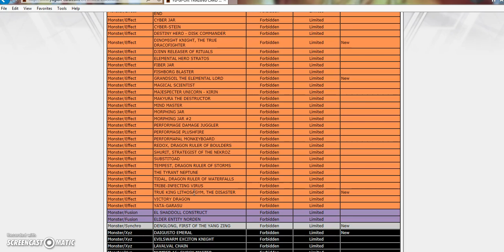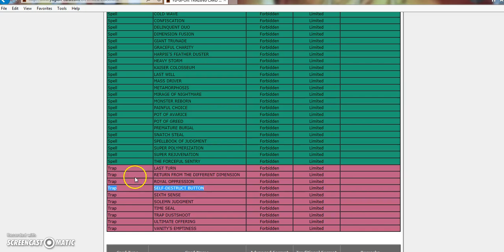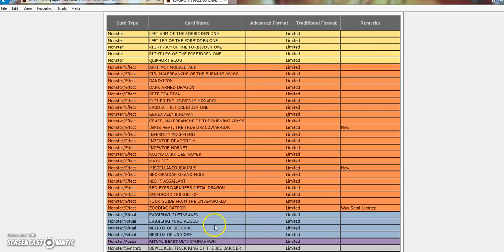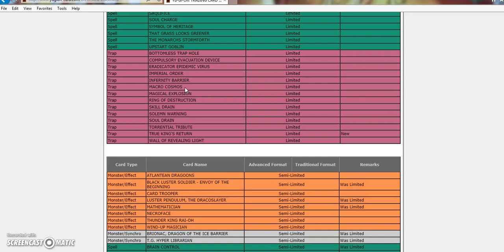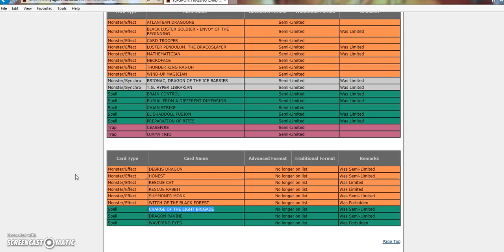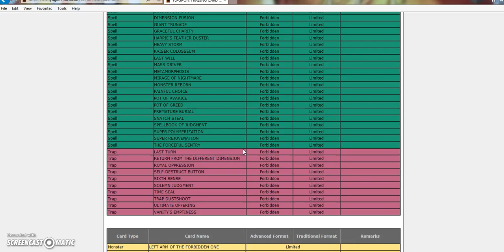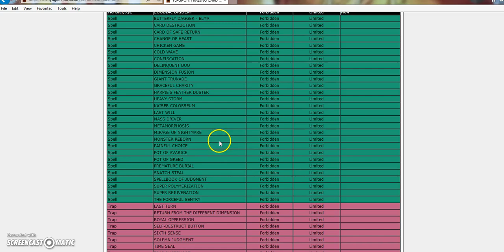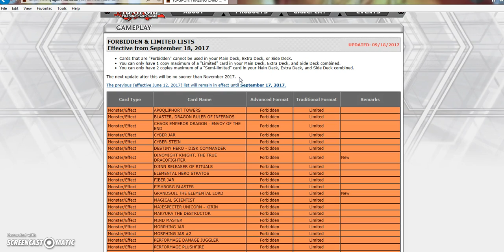Yugioh September 2017 tcg ban list disscussion IT'S HERE!